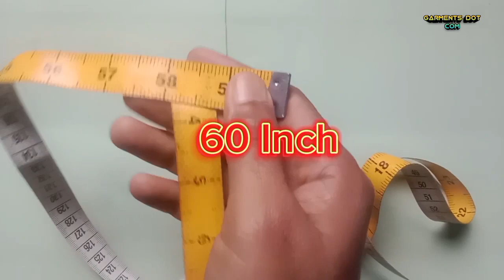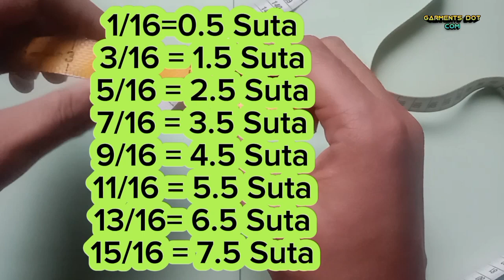Learn about the measurement tape | মেজারমেন্ট টেপ দেখে শিখে নিন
Learn about measurement tape. live example.
মেজারমেন্ট ফিতা সম্পর্কে আমরা অনেকই সঠিক জানি না, মেজারমেন্ট ফিতায় কিছু সুতার হিসাব আছে সেগুলো জেনে নিতে হবে।
 মেজারমেন্ট দুই ধরনের হয়
যথা :-
১/ইঞ্চি ২/ সিএম
মেজারমেন্ট ফিতার জনক হচ্ছে
(জেমস ক্লাইভ মেক্সসুয়েল)

এছাড়া আরো ফুট, গজ,মিটার সুতার হিসাব সম্পর্কে এই ভিডিওতে আলোচনা করা হয়েছে।

ফেইসবুক পেইজ :- গার্মেন্টস ডট কম